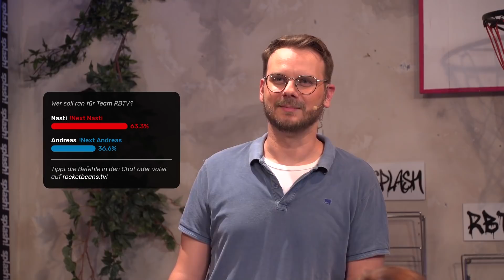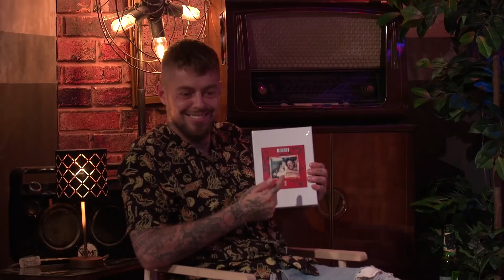Kool Savas & AchtVier battlen Lisa, Nasti, Skinny & Andreas | Next Level - Rap vs. Splash vs. RBTV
Das ultimative Videogame-Battle. Zwei Rapper treten an gegen Team RBTV (Nasti & Andreas) und Team SPLASH! (Lisa Ludwig & Skinny). Dieses Mal am Start für Team Rap: KOOL SAVAS und ACHTVIER ! Welches Team sticht die beiden anderen aus? Moderator Etienne Gardé führt durch den Wettkampf.
Die Wetteinsätze sind hoch: Gewinnt Team RBTV am Ende der Staffel, winkt Bühnenzeit auf dem SPLASH 2021. Schaffen es die Rapper beide Teams zu besiegen gibt es Sendezeit auf RBTV und wenn Team Splash gewinnt, lockt lukratives Freibier für die Splash-Besucher und -Besucherinnen.

0:00 - Start
00:21 - Kool Savas & AchtVier, Das Team Splash & Team RBTV
16:11 - Super Smash Bros. Ultimate
39:14 - Towerfall: Ascension
57:44 - Gang Beasts